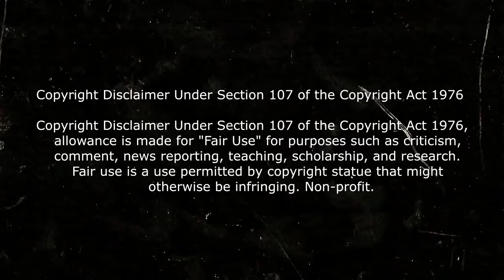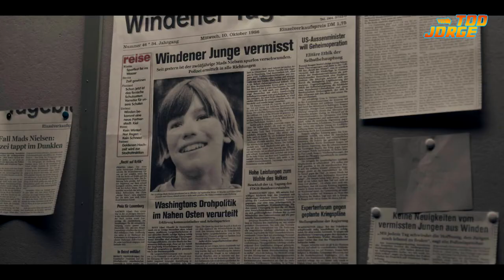EXPLICACIÓN: DARK | Árbol genealógico explicado en 3 minutos (familias de DARK explicadas)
Dark arbol genealogico explicacion

video sobre: GUÍA PARA ENTENDER DARK (NETFLIX) | ÁRBOL GENEALÓGICO 🌳 | TEMPORADA 1 - 2 Dark | Las familias de Winden y sus arboles genealogicos ÁRBOLES FAMILIARES de la serie DARK explicado Dark - Árbol Genealógico
⬇ MIRA MIS OTROS RESÚMENES DE PELÍCULAS AQUÍ ⬇